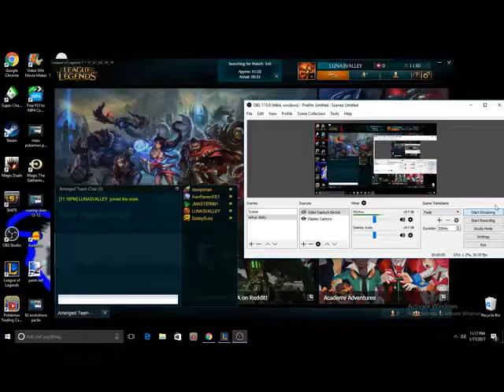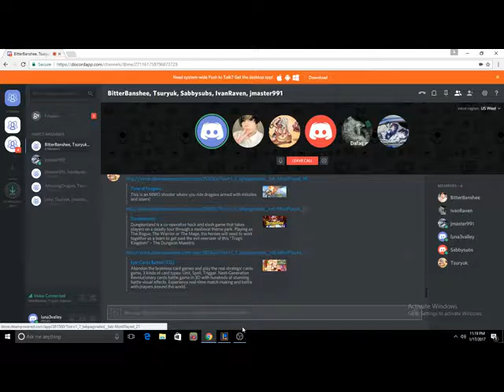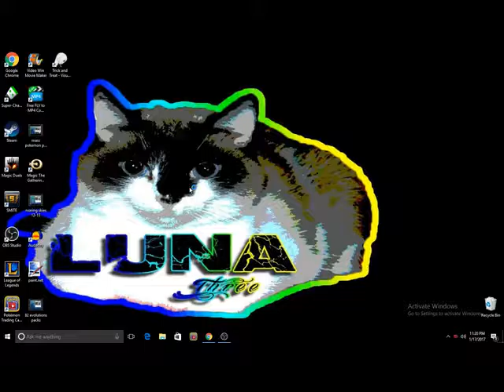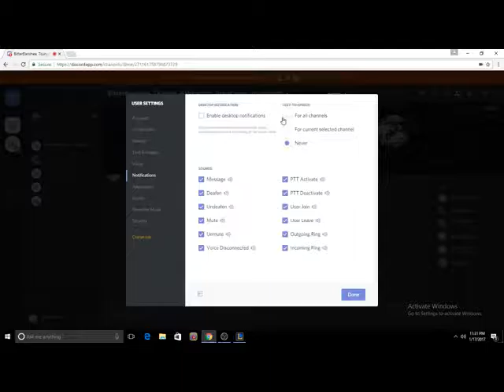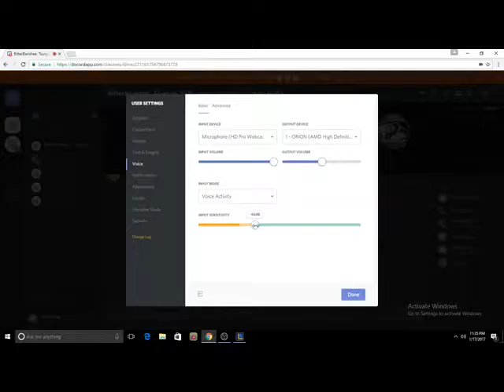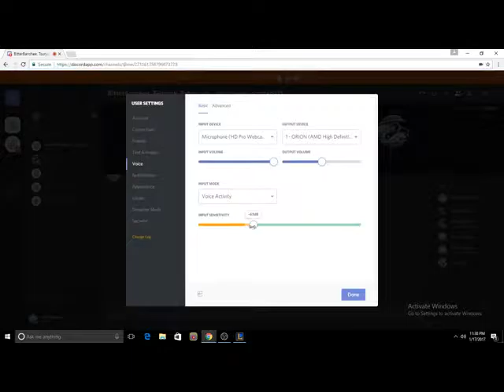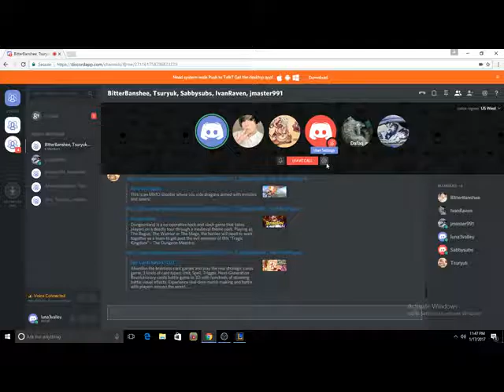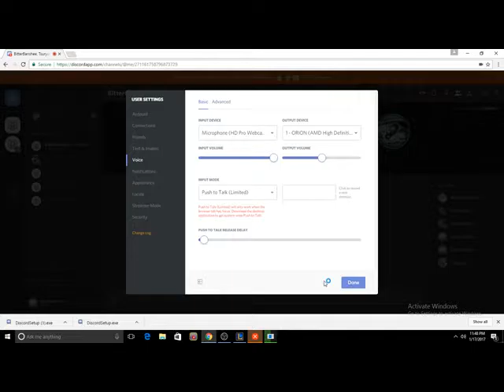luna3valley full stream 2017 01 17 23 17 18